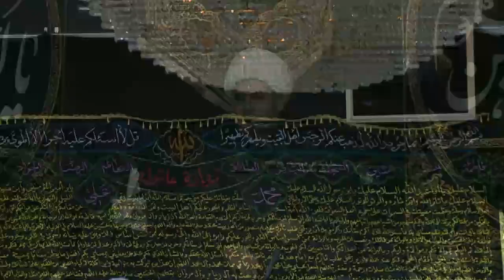الشيخ صالح الفرحاني ليلة 6محرم الحرام1437هـ